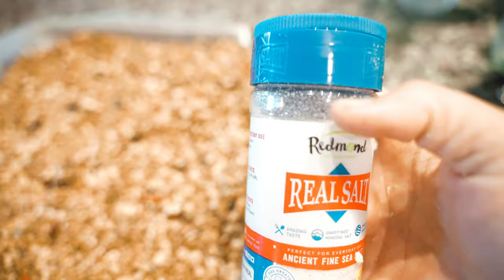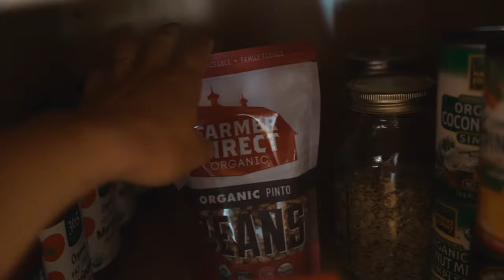NEW✨SLOW LIVING VLOG 🎄 Christmas Cook, Clean and Decorate with Me! Easy Christmas DIY's + Recipes!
NEW✨SLOW LIVING VLOG 🎄Christmas Cook, Clean and Decorate with Me! Easy Christmas DIY's for Kids

This week 's video is a fun one! I'm taking you along for a few very productive days here at the house just getting stuff done! I did a ton of cleaning, cooking, baking, gardening, crafting with the kids, and even snuck out to the farmers market and shared a little farmers market haul!

Homemade Granola: I made a variation of this recipe with what I had on hand.

Homemade Croutons:
Whatever bread you have leftover.
Whatever spices you have.
(I used 3 TBSP parsley, 3 TBSP basil, 1 tsp oregano, 3 TBSP fresh Thyme, 2 tsp himilayan salt, 1 tsp pepper and 1-2 tbsp olive oil

Roughly cube leftover bread and spread evenly on two sheet pans.
Chop fresh herbs or sub dried ones.
Toss bread with herbs and oil.
Finish with salt and pepper.

Place in oven and bake for 15 minutes or until golden brown.

DIY'S:

Dried Oranges: I sliced about 5 oranges and baked them at 170 for 12 hours, flipping every few hours until they were dried entirely.

Chapters:
00:00 Slow living philosophy
00:48 Christmas: Get it all done with me
01:57 How to propagate a house plant (Pathos)
04:05 Outdoor chores
06:47 Dinner
08:11 Christmas Ornaments DIY
10:21 Sourdough Loaf Recepie
11:19 Fridge and Freezer Clean Up
13:29 Homemade croutons recipe
15:34 Farmers Market Haul